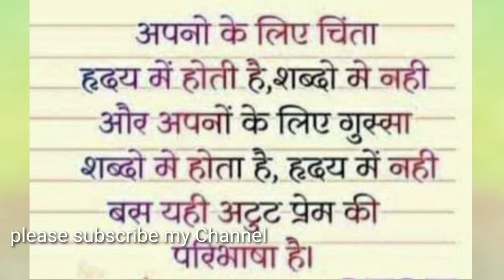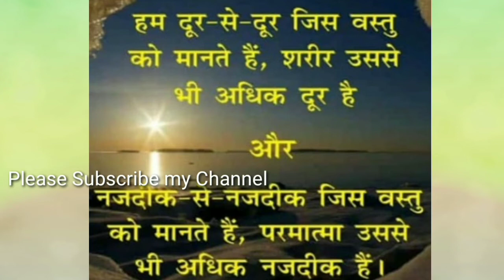कामयाबी कैसे मिलती है ः